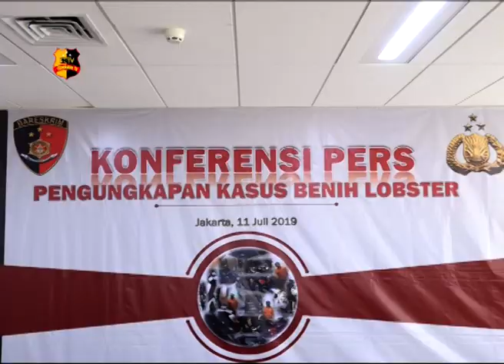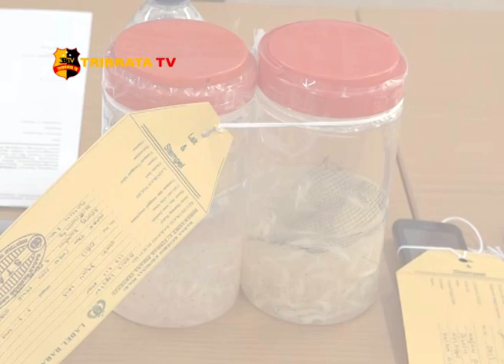113 RIBU BENIH LOBSTER KE SINGAPURA DIGAGALKAN POLISI